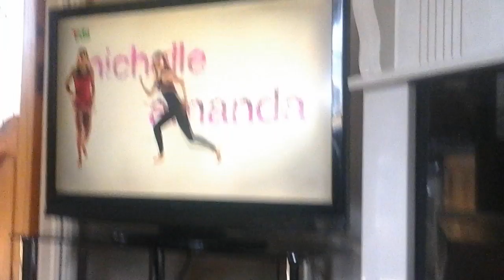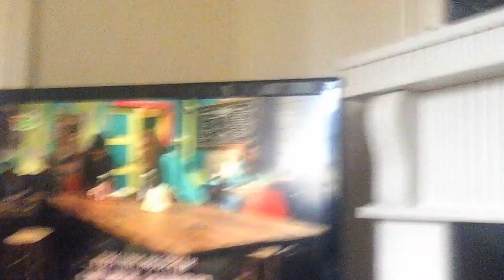Danc paty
It s a danc 😍